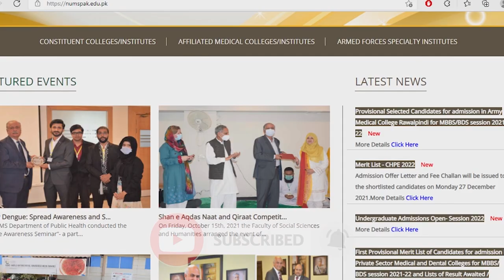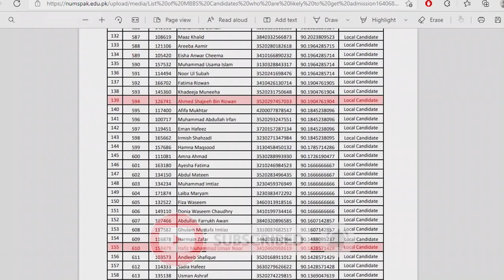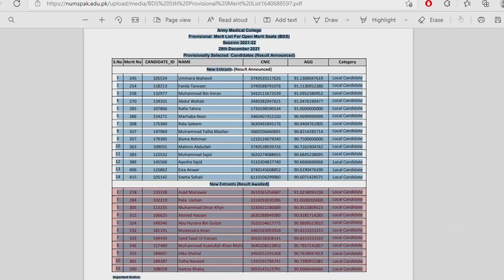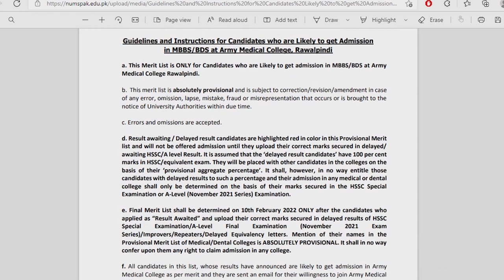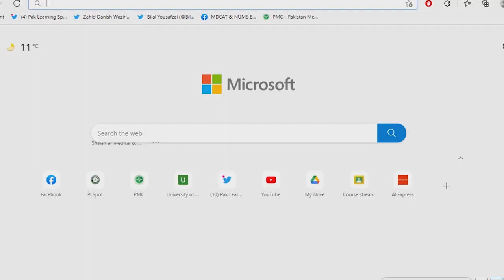NUMS AMC 5th Selection List for MBBS & BDS in Army Medical College Rawalpindi Admissions 2021 CMH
Also, We share the latest updates about admissions in University of Health Sciences UHS Lahore Punjab, Pakistan, Khyber Medical University KMU for public sector medical and dental colleges in KPK, National University of Medical Sciences  NUMS, Bolan Medical College BMC Quetta, Liaquat University of medical health science LUMHS in Sindh Jamshoro, Agha khan University AKU and FMDC Federal medical dental college in Islamabad.